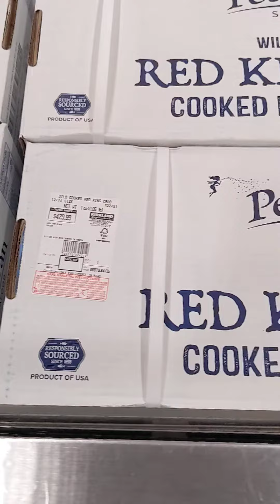Costco Business Center: 6333 Telegraph Rd, Commerce, CA. Part11#alaska